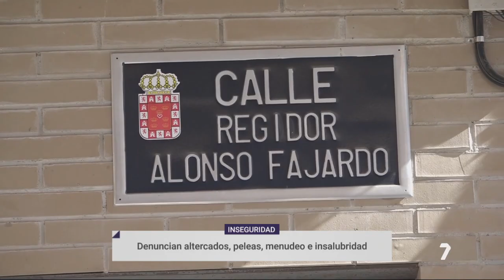Cuchillos, drogas, gritos, peleas... Los vecinos están hartos de un edificio 'okupado' en Murcia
Los vecinos de la Calle Regidor Alfonso Fajardo de Murcia están hartos de aguantar a personas ebrias en las calles y malos olores. Apuntan a un edificio de okupas que almacena basura y es un foco de ratas. Alejo J. Lucas ha visitado el interior y se trata de un foco de insalubridad para la salud pública. Personas de toda condición se refugian allí para buscar un techo en el que dormir.